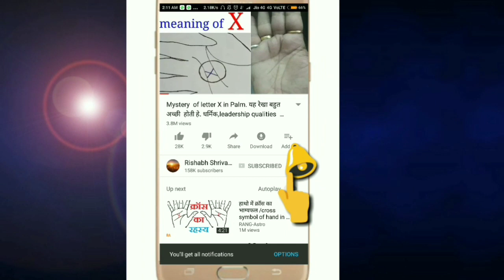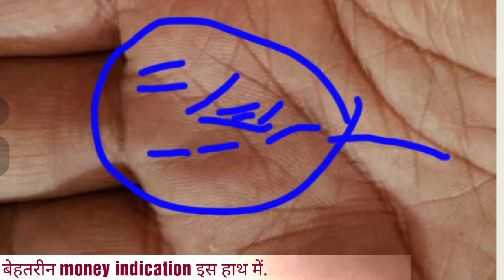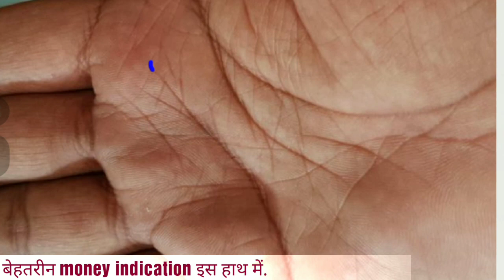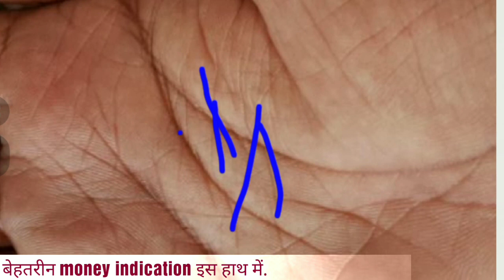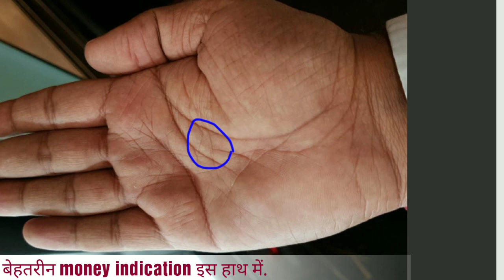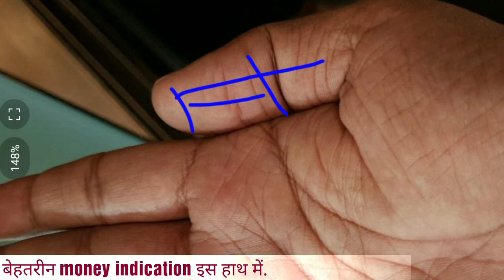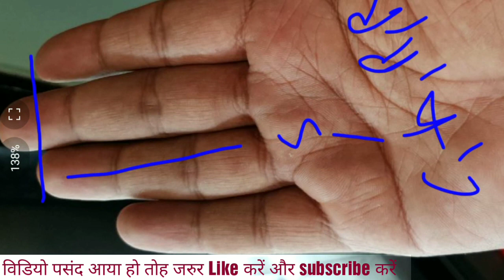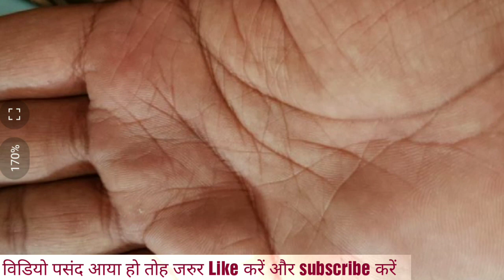छप्पर फाड़ धन है इस हाथ में....जरुर देखें. Money line palm reading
In this video i am analyzing a whole hand of real hand. In this very best money indication is available like money triangle, money line, luck line, sun line, etc.

Whole hand analysis of real hand. Real hand analysis in hindi.
In this video i am analyzing of whole hand in hindi. Basically in this hand money line is very good which show huge money indication in hand and this line make the money triangle also and after that this money line will makes the person billionaire and millionaire. Many more more information are available on palmistry reading and hastrekha. Must watch and thanking you.